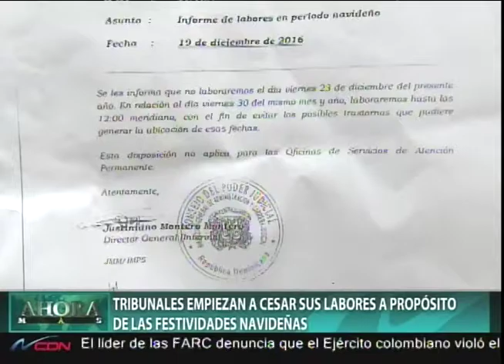Tribunales empiezan a cesar sus labores a propósito de las festividades navideñas